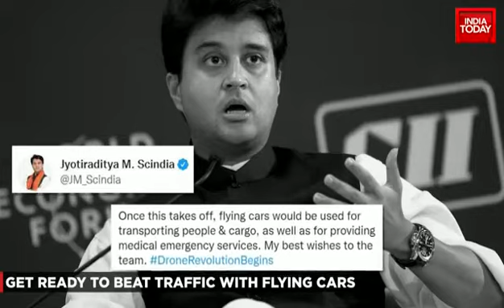flyingcar Vinata Aerospace